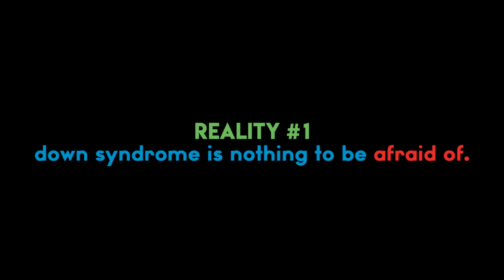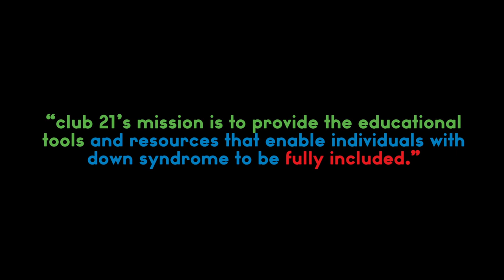Club 21 PSA (Short)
Visit Club 21's Website to learn more about their organization!!